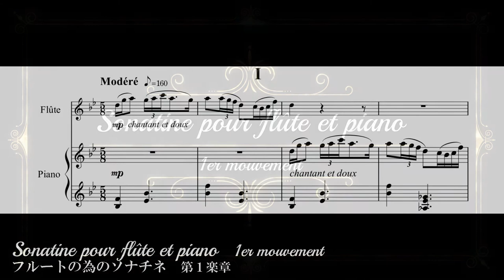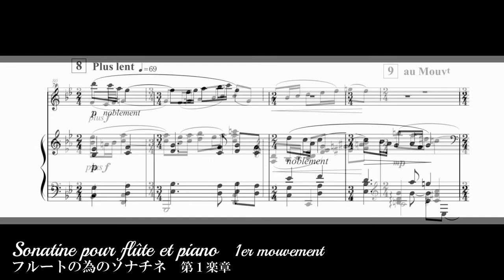SAKATA MASAHIRO - Sonatine pour flûte et piano - 1er mouvement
坂田雅弘『フルートの為のソナチネ』第１楽章